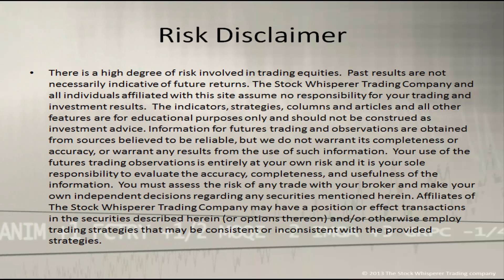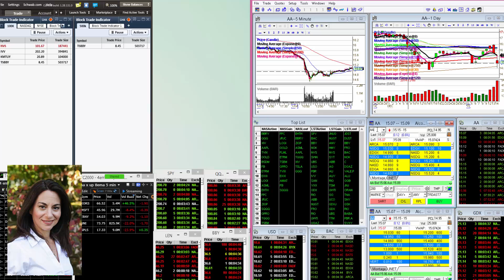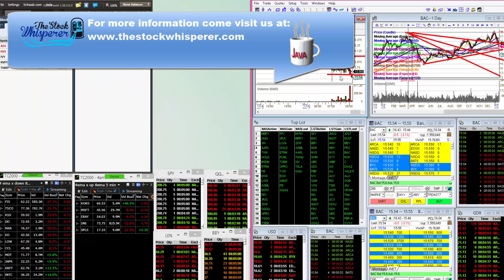whisperoftheday1-15-15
The Stock Whisperer's Morning Whisper is:  $BAC morningwhisper hotstockoftheday todayswhisper whisperoftheday.